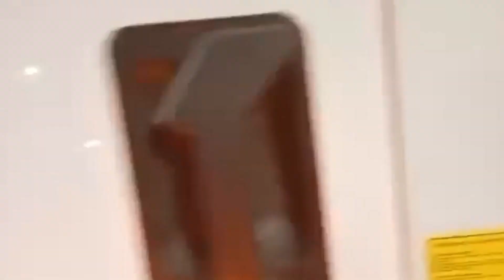Medyo matagal na nakita ko ulit si nanay Magdalena